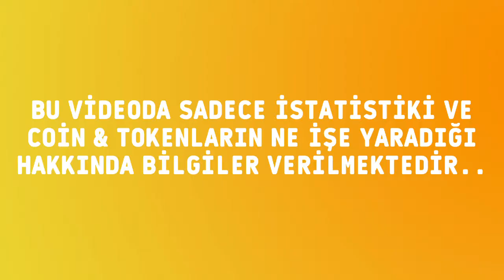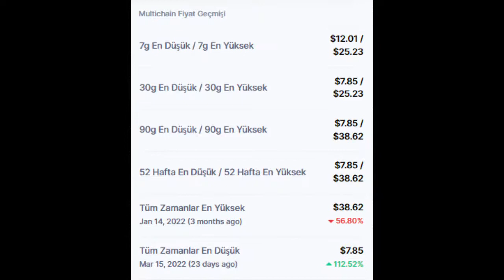Multichain (MULTI) Token nedir? MULTI Token piyasa bilgileri